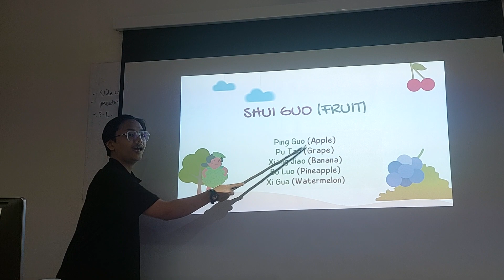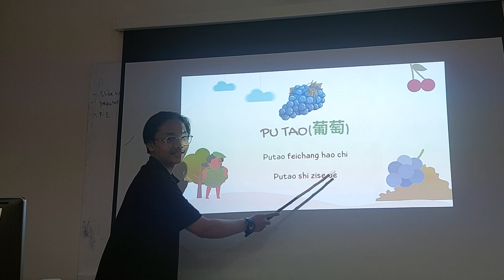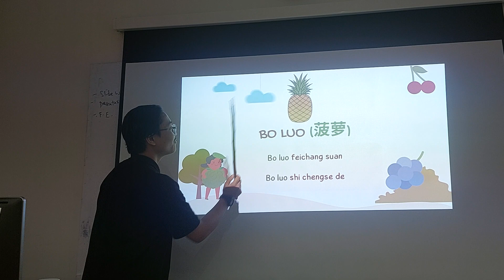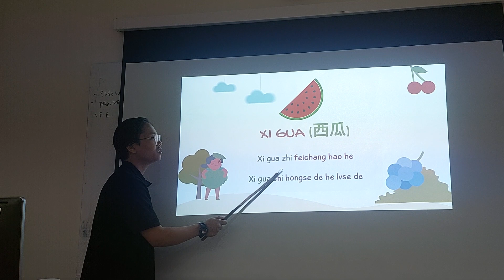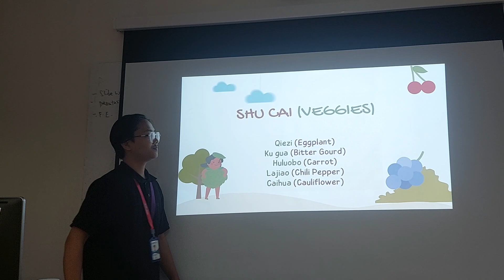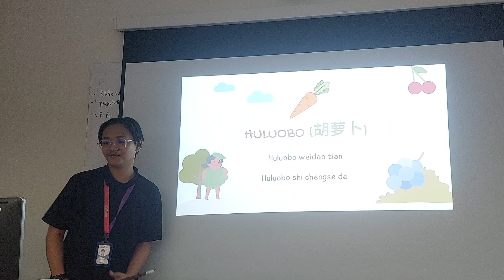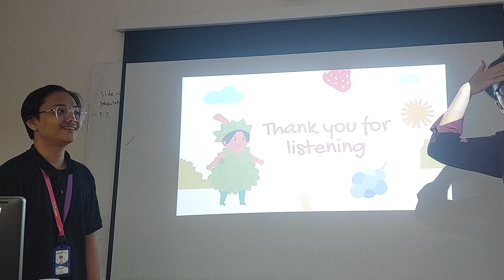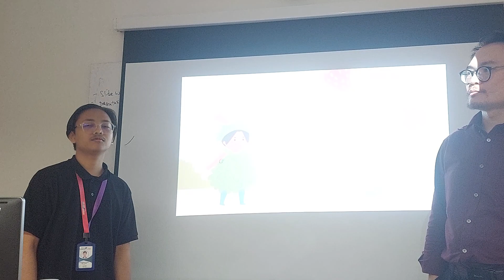Fruit & Vegetable Presentation (Muhammad Iqbal) Lets learn Mandarin